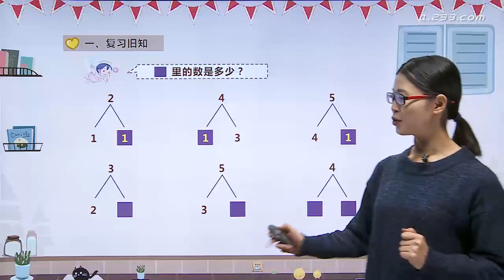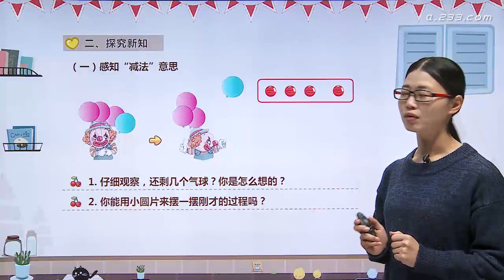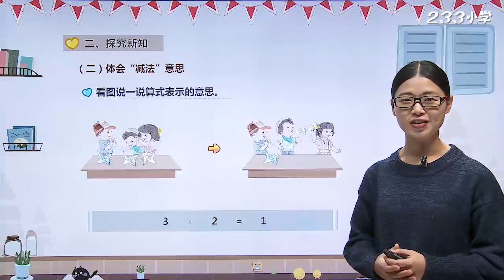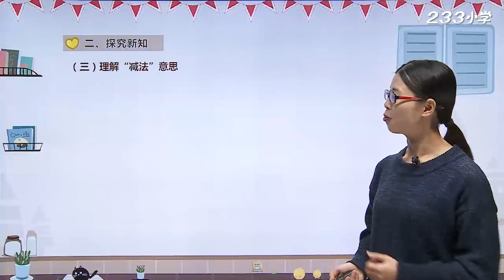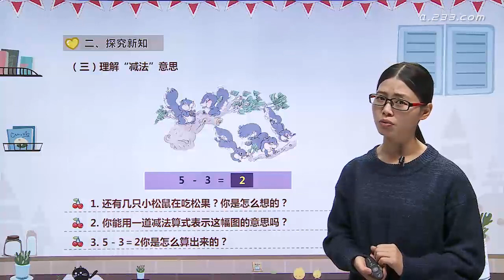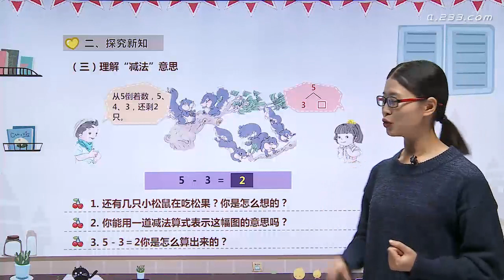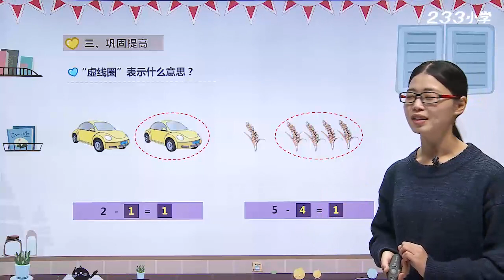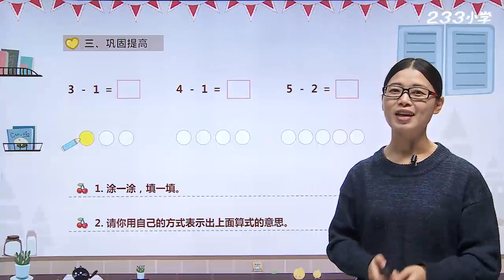011 许鲜 1到5的减法 P26 27